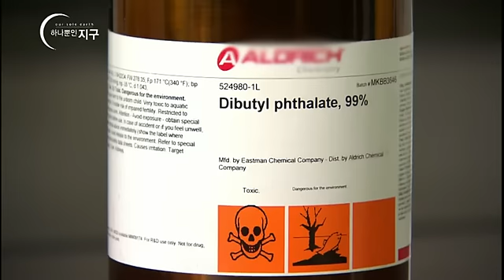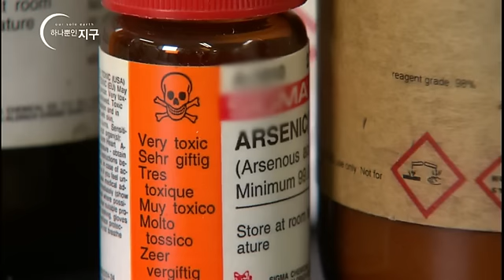하나뿐인 지구 - Our sole earth_아이들의 위험한 놀이 화장 2부_#001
아이들의 위험한 놀이 화장 2부

아이돌들을 앞세워 구매를 유혹하는 화장품 거리
화장을 통해 그들을 동경하는 아이들.
아이들이 생각하는 미의 기준과 화장품 회사에 대한 생각을 알아본다.